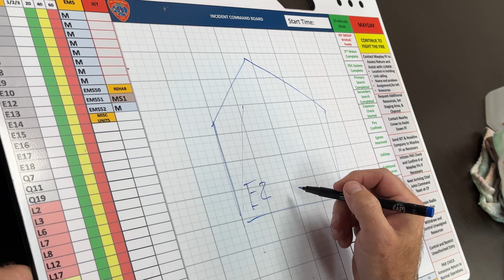Durham Fire enhances fire training using online game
The Durham Fire Department has put out almost 200 structure and house fires in the last year. The department is using a new virtual tool for a new training to help learn how to fight building fires.